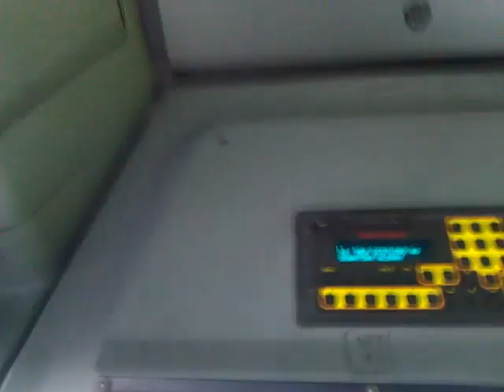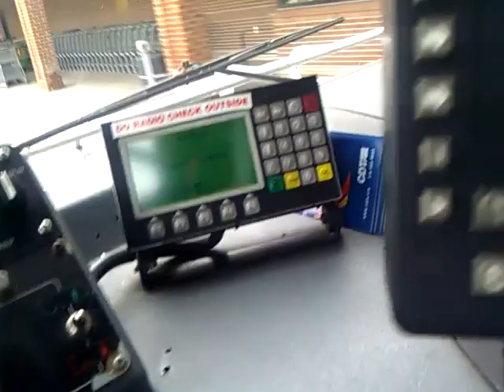CDTA NOVA BUS 9936 on route 13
this is a 1999 first generation nova lfs bus 9936 transit depot cdta on route 13, ac running u can hear the ac fans on the roof outside on full blast